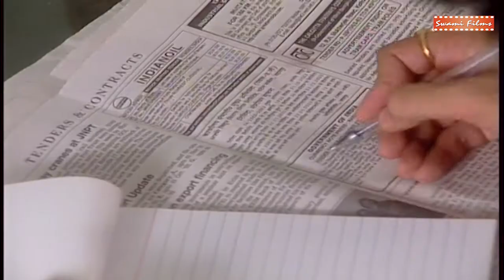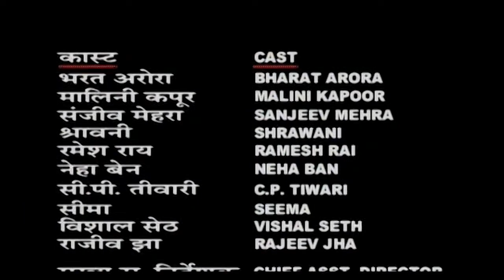Talaaq Kyun | Antra Vs Manik | Super Hit TV Series | EP 01